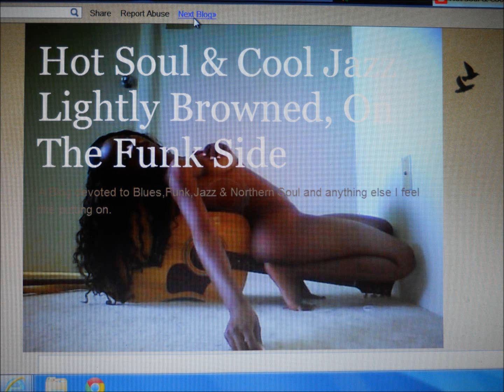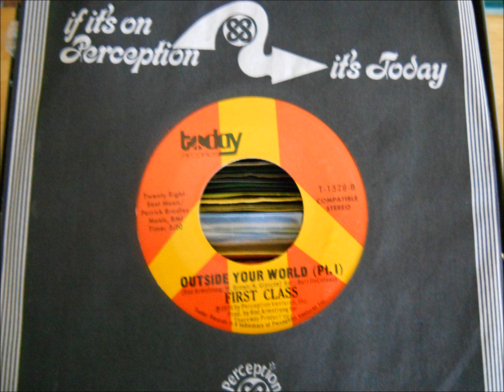First Class Outside Your World Pt.1.wmv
Mod northern soul with a funky beat, on Today 1528. All records are from my personal collection. They were played on a Pioneer PL-530 turntable, and recorded on a JVC XL-2010 CD recorder. Then the music was uploaded to my PC for your listening pleasure.